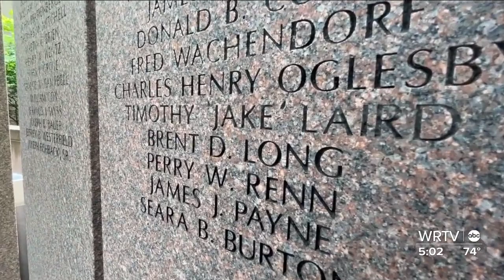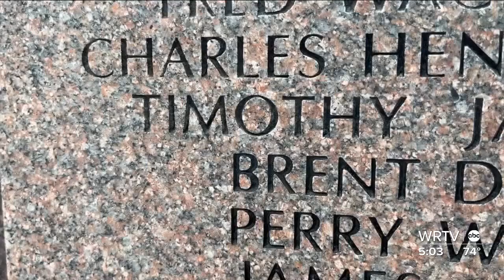Central Indiana's fallen officers remembered during memorial